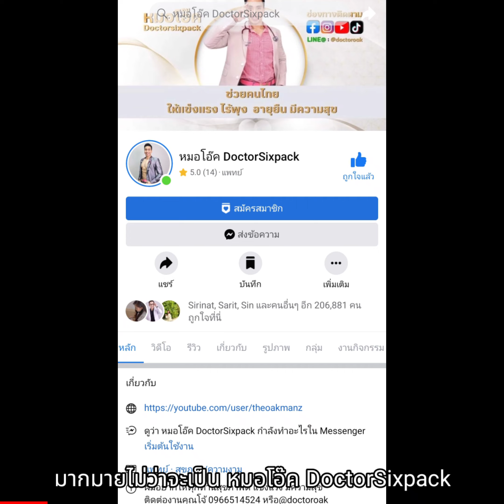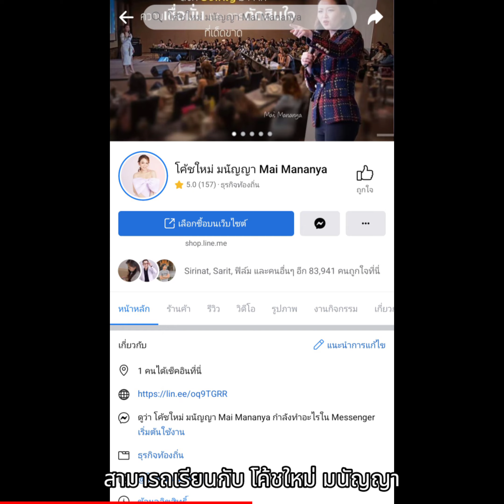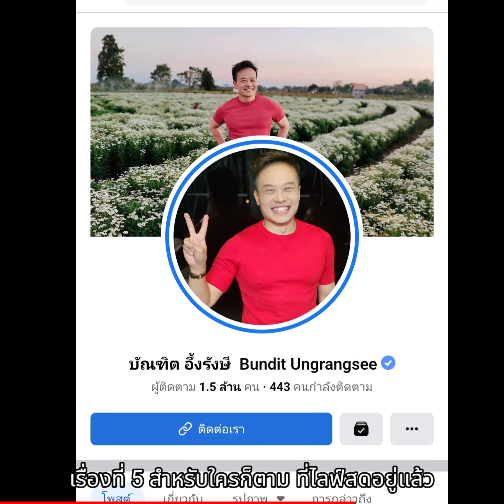อยากเก่งออนไลน์เรียนอะไรดี